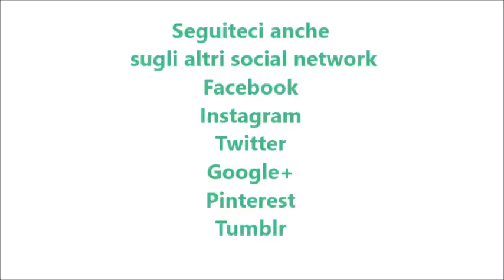Pane arabo o pita per bimby TM6 TM5 TM31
Ingredienti:
250 g di semola di grano duro
½ cubetto di lievito di birra fresco (12,5 g)
150 g di acqua
1 cucchiaino di zucchero
15 g di olio e.v.o.
1 cucchiaino di sale